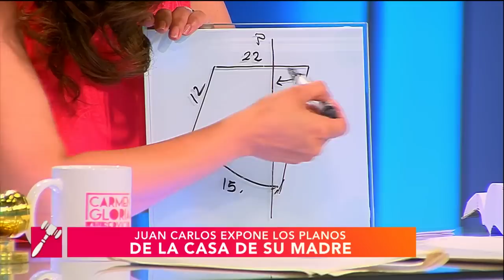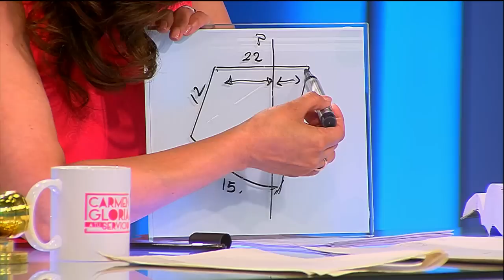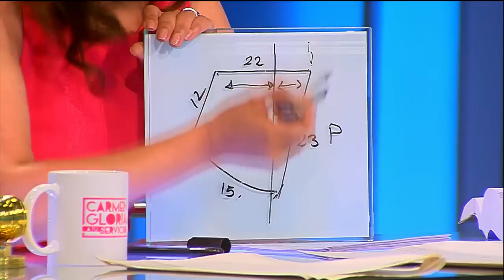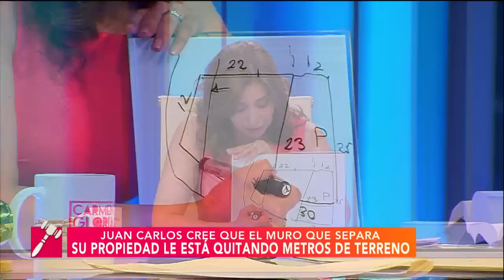El muro que nos separa... | Carmen Gloria a tu servicio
Juan Carlos cree que su vecino se aprovecha y le está quitando metros de su propiedad.